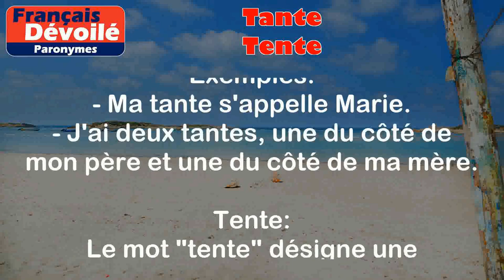Tante et Tente (Paronymes)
Tante:
Le mot "tante" désigne la sœur de l'un des parents.

Exemples :
- Ma tante s'appelle Marie.
- J'ai deux tantes, une du côté de mon père et une du côté de ma mère.

Tente:
Le mot "tente" désigne une structure légère et portable utilisée pour camper ou se protéger du soleil.

Exemples :
- Nous avons planté notre tente près du lac.
- Les enfants jouent dans la tente dans le jardin.

Différence entre les 2 mots :

La différence entre "tante" et "tente" réside dans leur sens et leur utilisation. "Tante" fait référence à la parenté, désignant la sœur d'un parent, tandis que "tente" est un objet portable utilisé pour camper.